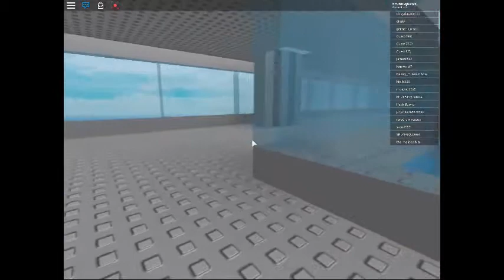Roblox Fails 22